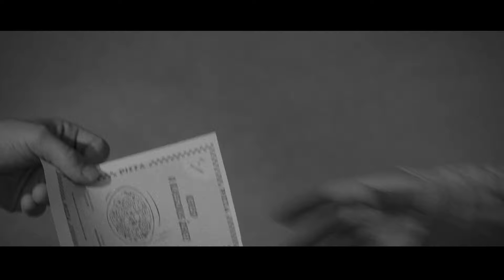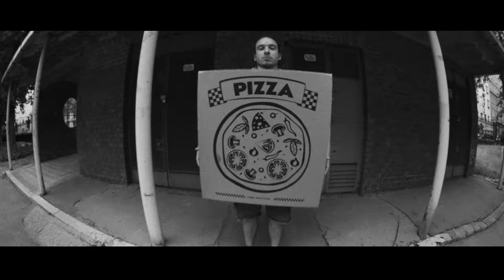Anchorheart - Pizza Box (Official Music Video)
Story and directed by Balázs Szövényi-Lux
Director of photography Dániel Császár
Assistent camera Máté Takács
Costume Designer Borbála Barta
Edited by Balázs Szövényi-Lux

Featuring:
Francis Cave
Fruzsina Danszki
Kristóf Zala

Music recorded at Playground Studios
Performed by
Francis Cave
Adam Lakatos
Sly Juhas
Leonidas Alcaide Lucero

Lyrics:
Look at these boring beige walls
And all my unanswered phone calls
Look at the holes in my shoes
And all the goddamn news
And all my unused things
Slip in my unmade bed
Just stay out of my head

Cuz I got no market value and I got no cash
Just a pizza box smiling on a pile of trash
But if it can force a smile well maybe so can I
At least I can try

I walk down crowded streets
Avoiding worn out eyes
These people shuffling their feet
They're runing just not to die

They got no market value and they got no cash
I can try

Maybe if I flew a thousand miles away
Meet some strangers just to ask them what they had to say
Well that could be my way back home to you
Yeah that could be our way back home to you

Cuz we got no market value and we got no cash
But if it can force a smile than maybe so can I
If it can force a smile well baby so can I
Yeah I can try